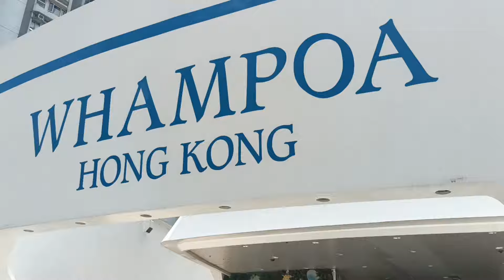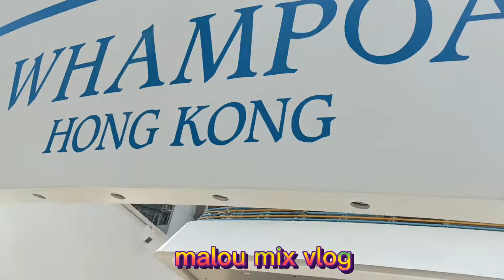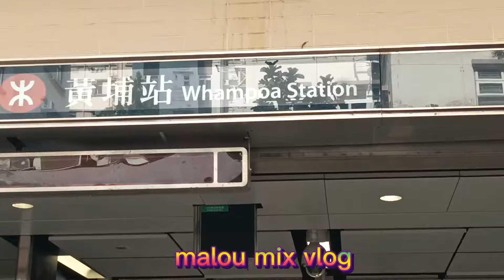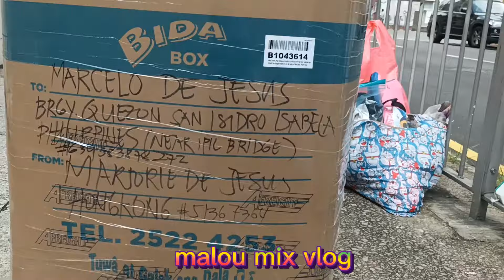WHY THEY CALL IT "BARKONG TANGA" ETC./@maloumixvlog